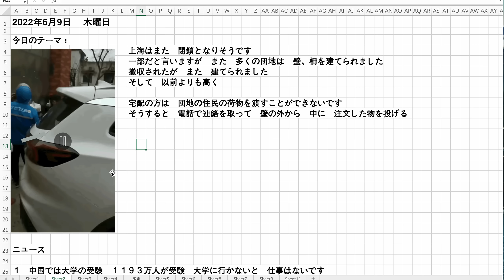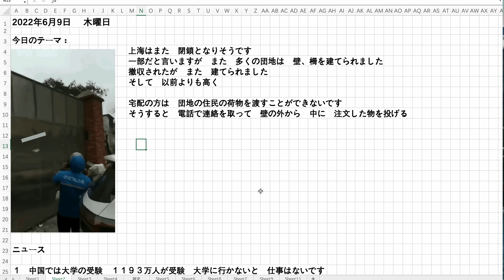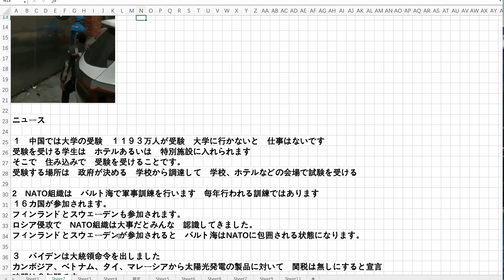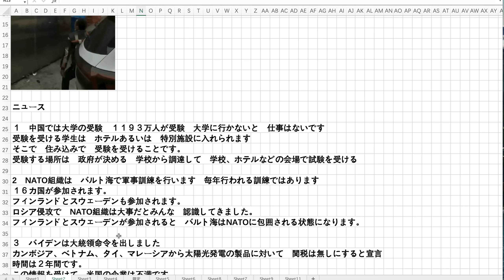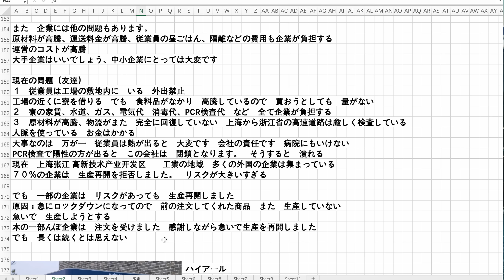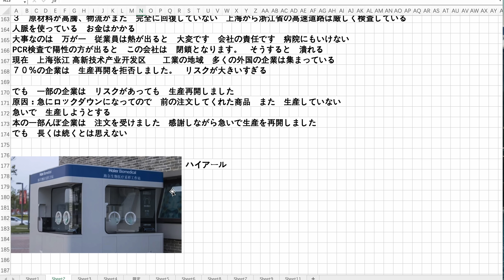上海企業 破産 生産再開を拒否する